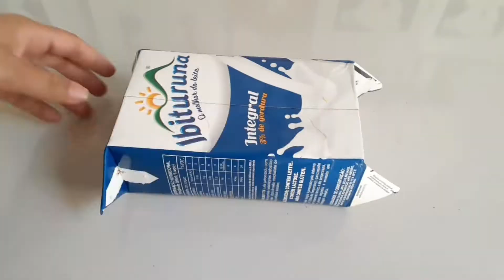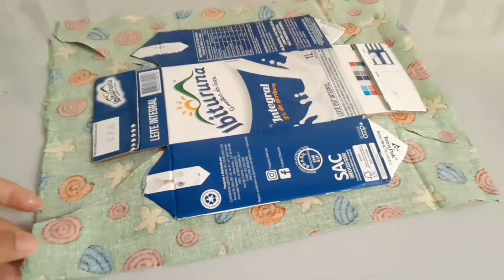Diy reciclando caixa de leite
No vídeo de hoje trago uma linda ideia com caixa de leite